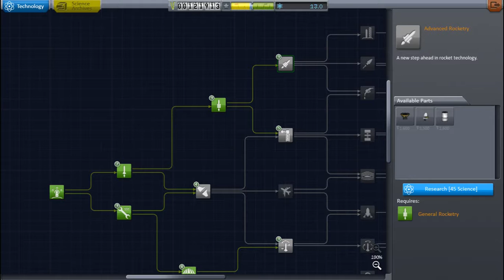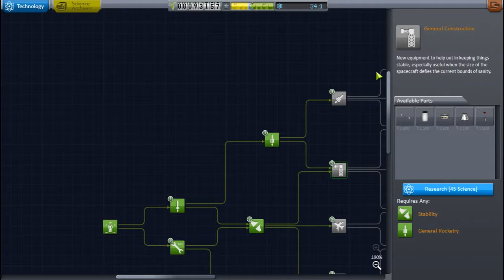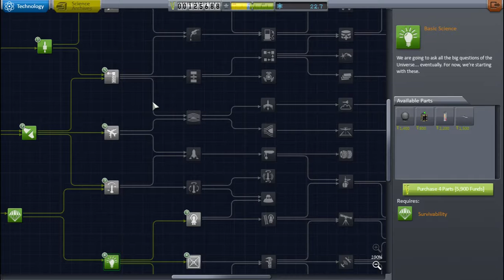G Limit: Put The Training Wheels Back On!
It's time for a new career mode series. I've decided to call it G Limit. Why? Beats me? Something that is beating me is the atmosphere.